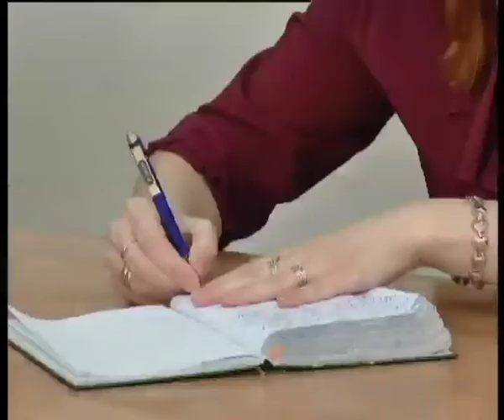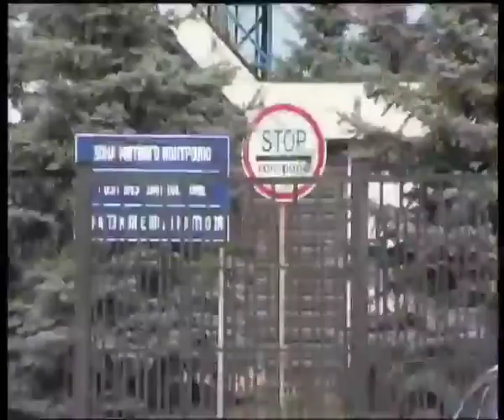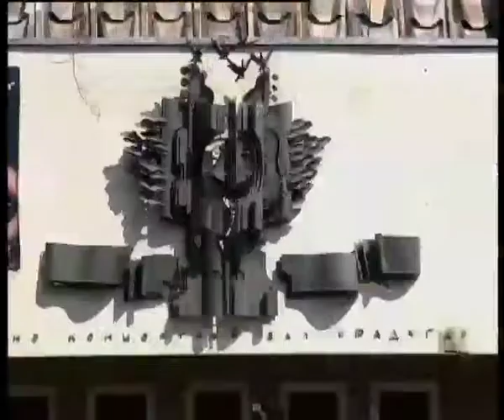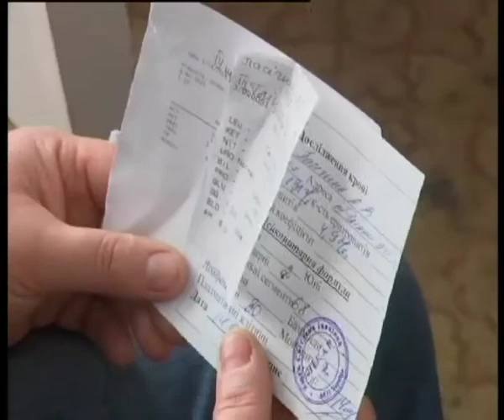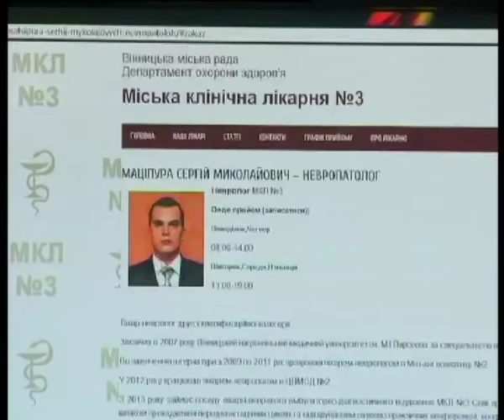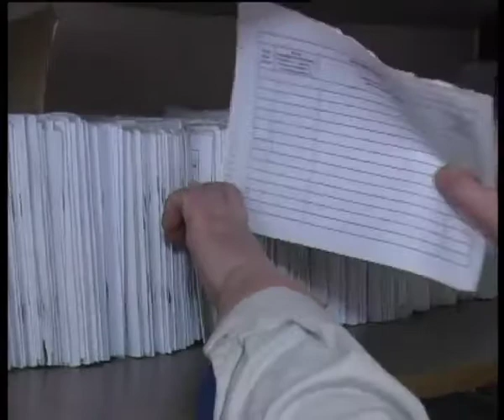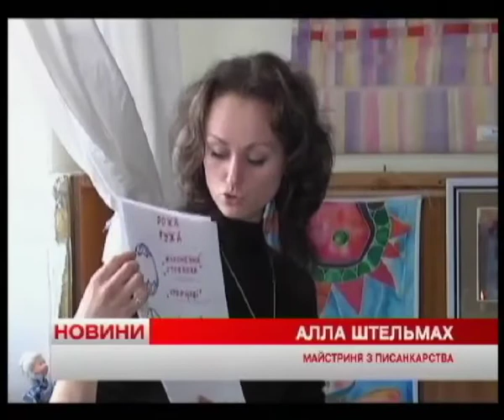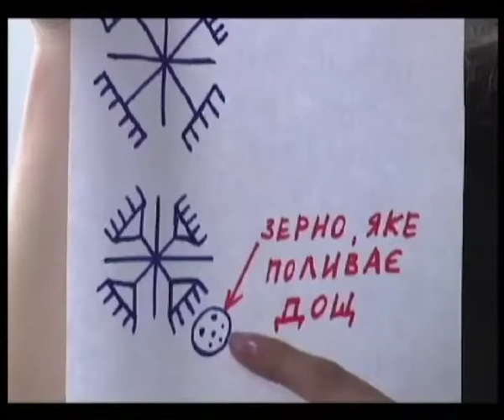Телеканал ВІТА новини 2014-04-18